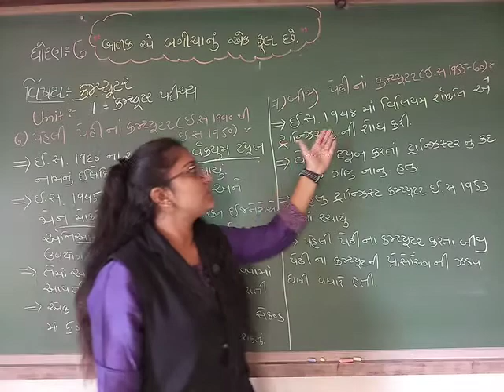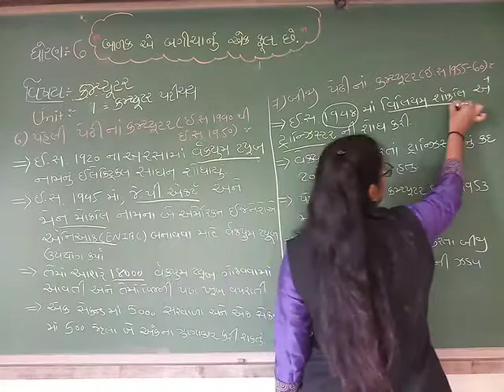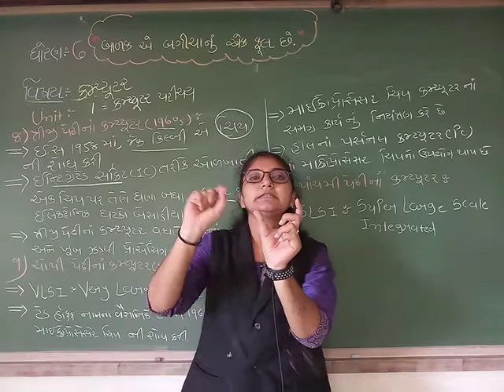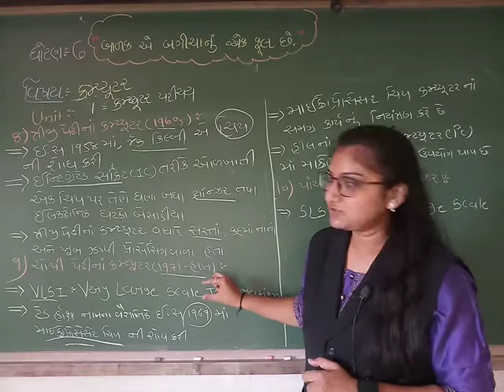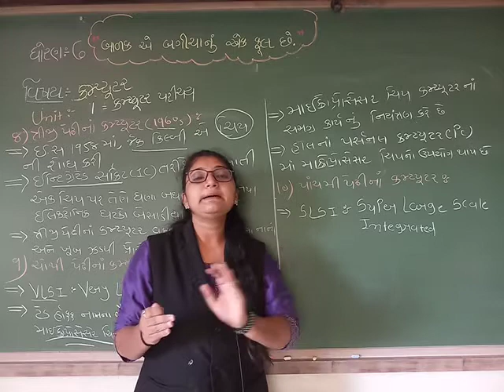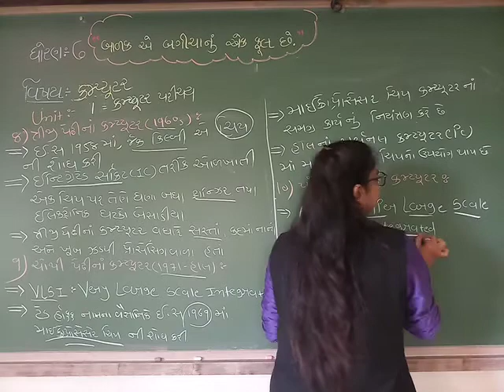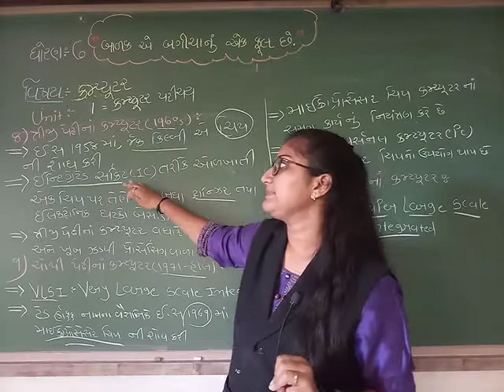GSEB | ગુજરાતી માધ્યમ | ધોરણ - ૬ | કમ્પ્યૂટર | UNIT - 1 | કમ્પ્યૂટર પરીચય (ભાગ-૩)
13/07/2021